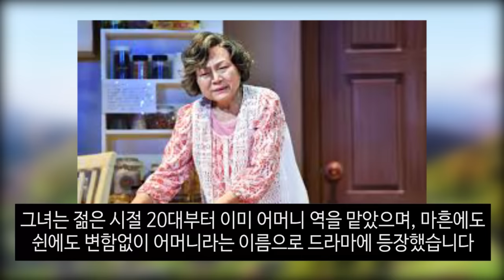배우 김용림 너무나 슬프고 힘겨웠던 인생 끝내 안타까운 상황 며느리 김지영